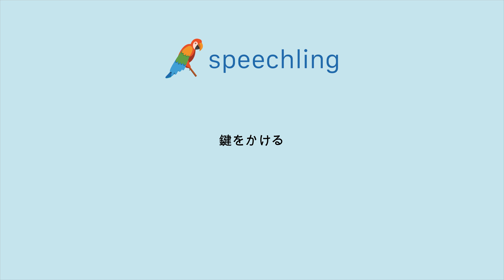"鍵をかける"の発音の仕方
男性コーチ
鍵をかける

女性コーチ
鍵をかける